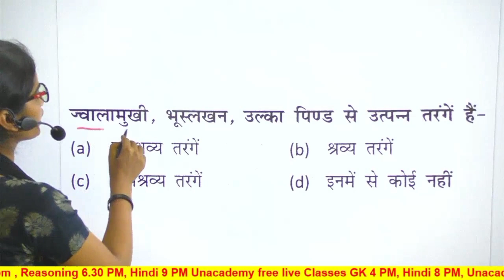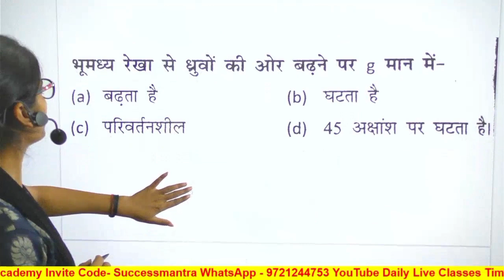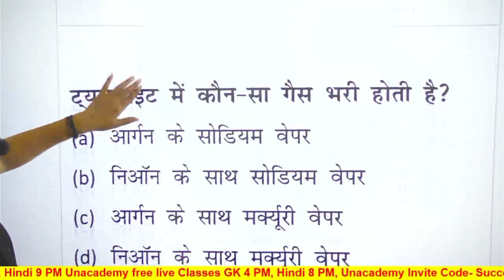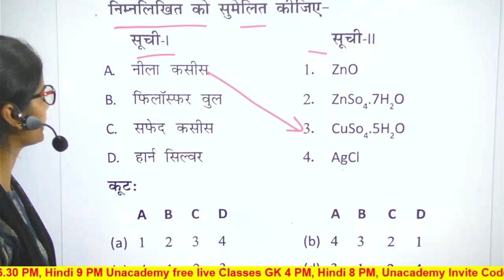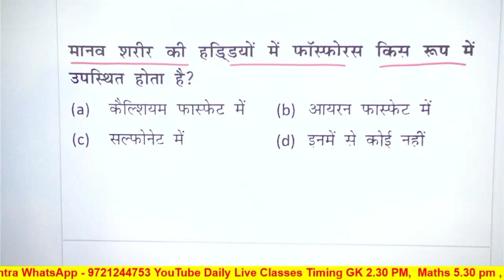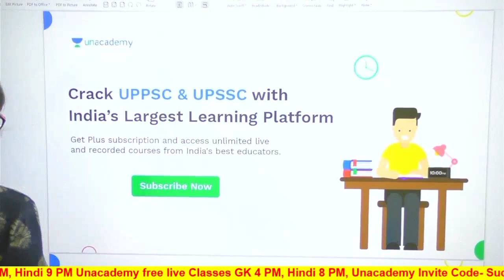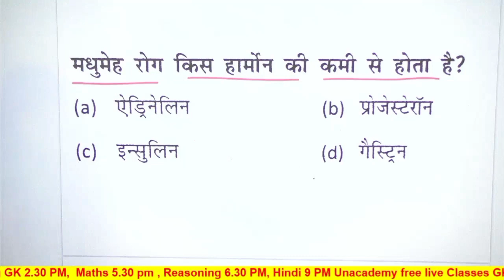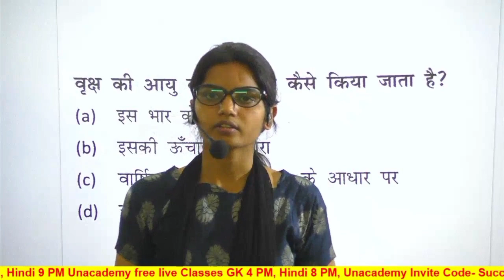UPPSC/UPSSSC/UP S.I./SSC/RRB- जनरल साइंस खतरनाक 25 MCQ धड़ाधड़।। आ देंखे ज़रा किसमे कितना है दम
UPPSC RO ARO/SSC MTS/RRB/UPSSSC PET/ GENERAL SCIENCE QUESTIONS MCQ

UPSSSC latest update  PET UP S.I. UPPSC RO ARO GK PRACTICE SET SSC MTS, RRB NTPC,
UP S.I. NOTIFICATION, UTTAR PRADESH DAROGA BHARTI 2021 LATEST UPDATE

invite code- successmantra से क्‍लास को अनलॉक करें-

UPSSSC/UP S.I. GK के 5000 अतिमहत्वपूर्ण रामबाण प्रश्न E-Book PDF मात्र 55 रुपये में इस लिंक पर क्लिक करें

Level up your UPPSC & UPSSSC journey with India's Best Educators on Unacademy. Take your subscription now & get a massive 10% instant discount by using code: SUCCESSMANTRA &

Unacademy UPPSC & UPSSSC subscription offers India’s best educators, dedicated doubt clearing sessions, 24*7 recorded sessions, complete syllabus coverage, test series & quizzes, PDF study material, choice of language (Bilingual, Hindi, & English) & much more. Buy Unacademy Plus subscription now and start preparing with the best. Hurry Up! Enrol Now!

मेरी UP GK की फ्री मास्‍टर सीरीज मॅाक टेस्ट क्‍लास देखने के लिए एनरोल करें इस लिंक से

Unacademy Invite code- successmantra

जॉइन करे इस बैच कोर्स को और पाइये Lower PCS का सम्पूर्ण मार्गदर्शन - 1 फरवरी से डेली क्लासेज

✅ परशन उत्तर अभियास
✅ Top Educators द्वारा लाइव कोर्स
✅ भाषा- हिंदी
✅ रिवीजन- PDF/Notes

Course के topics और पाठ्यक्रम जैसी सारी जानकारी के लिये इस link को देखें